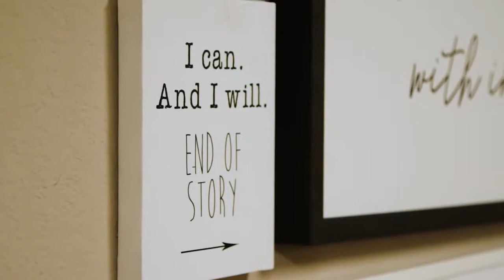Bonnie Heym | John L. Scott Talent Group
Bonnie is a Washington native who has a wide range of experience in all property types, whether it's new construction or more mature properties. She knows what to look for and is committed to helping her clients invest in a new home with confidence. Contact Bonnie today!

Bonnie Heym NW Real Estate